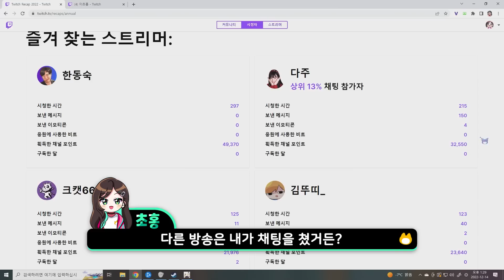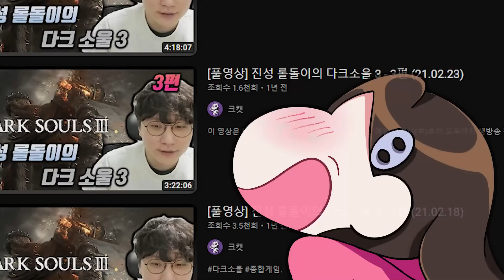결혼식장 축의금 털이범 츄츄초